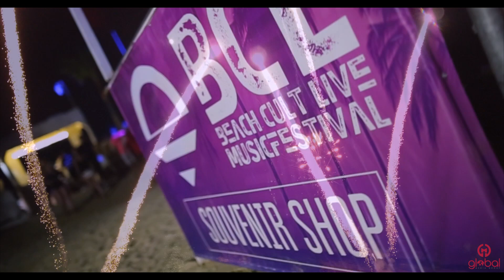RAY GAMBENO - REBIRTH VLOG FT. STORMZY & CRAIG DAVID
RAY GAMBENO REBIRTH VLOG

Ray Gambeno returns with a short recap of his time away from the music industry and his come back during 2016 displaying his still as hungry as ever, opening up for Stormzy & Craig David on the BLC Music festival in Cyprus Ayia Napa.

Music Producers PSBeatz & PlatinumBeats

Production Team Global GMG

Video by @
Artist(s): @